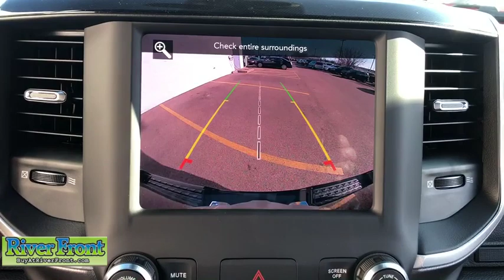2020 Ram 1500 St. Charles, Aurora, Glendale Heights, Naperville, North Aurora, IL 20329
Diamond Black New 2020 Ram 1500 available in North Aurora, Illinois at RiverFront CDJR. Servicing the St. Charles, Aurora, Glendale Heights, Naperville, IL area.

Diamond Black 2020 Ram 1500 Laramie 4WD 8-Speed Automatic HEMI 5.7L V8 Multi Displacement VVTbrbrOur mission is to earn the customer's loyalty by delivering sales and services experiences with high quality, excellent value, integrity and enthusiasm. We function as a team, work ethically and focus on meeting and striving to exceed the expectations of our customers. Recent Arrival!